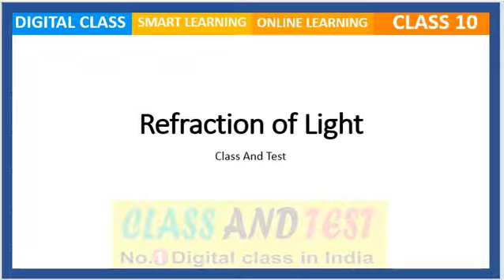Refraction of light Class 10 L-01 CBSE | online tuition | Maharashtra board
Refraction of light 1 | Class 10 CBSE [ ONLINE TUITION ] what is refraction of light in hindi

We know that light travels in a straight line path. This is true as long as light rays are travelling in the same medium (or same substance) having the same density throughout.
If, however, the light rays are made to go from one medium to another, the light rays change their direction (or bend) at the boundary between the two media.
The change in direction of light when it passes from one medium to another obliquely, is called refraction of light.
In other words, the bending of light when it goes from one medium to another obliquely is called refraction of light.

The angle between incident ray and normal (at the point of incidence) is called the angle of incidence.
The angle between the refracted ray and the normal (at the point of incidence) is called the angle of refraction.
In the refraction of light, the angle of refraction is usually not equal to the angle of incidence.